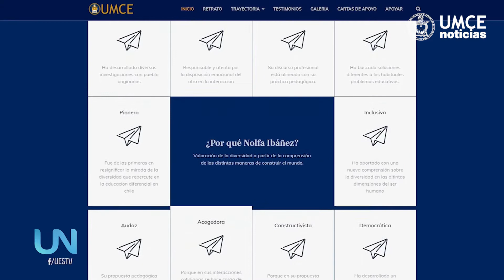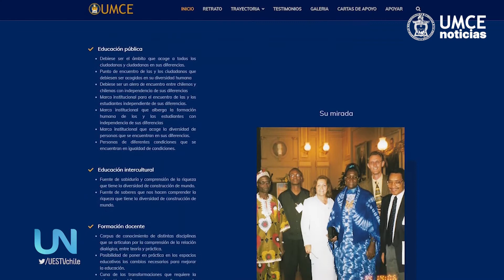UMCE Noticias - Postulación Nolfa Ibáñez al Premio Nacional Educación 2021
NolfaPremioNacionalEducación La UMCE apoya la candidatura de la profesora Dra. Nolfa Ibáñez Salgado al Premio Nacional de Educación 2021. Para esto lanzamos el sitio